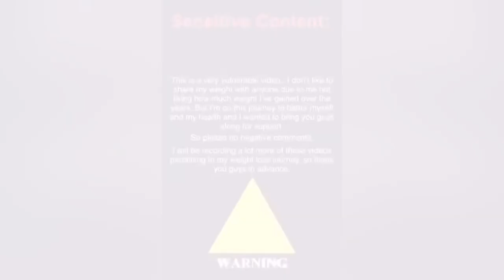New Month.. New Goals| I Tried the Military Diet(It Worked!!)| Life With Kia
⭐️⭐️⭐️RECOMMENDED VIDEOS⭐️⭐️⭐️